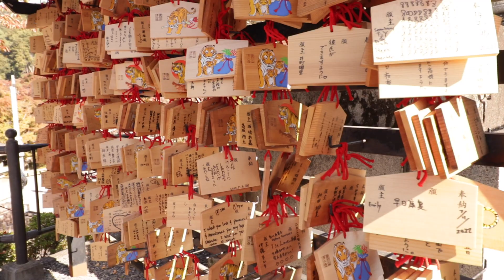京都市東山区清水①／コンセプト物件プロジェクト～着工前・周辺環境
世界遺産の清水寺のすぐそばにある土地。
ここで、お客様のニーズにある販売物件のコンセプトを検討していきます。
まずは、物件の周辺環境からご紹介します。

京都市の不動産売買で評判の株式会社インサイトハウス！もちろんピーディーに対応、ワンストップサービスでお住み替えの物件売却から次の物件購入やリフォーム、仮住まいの手配、暮らしのサポートなども充実との評判です。すべておまかせ下さい。インサイトハウスは人と人・心と心のおつきあいテーマに不動産のプロが御相談に応じさせていただきます。

インサイトハウスでは、
ご依頼頂いたマイホーム・不動産は、積極的に情報公開し、
売主様が納得出来る価格で早期成約を目指しますので、安心してお任せください。

インサイトハウスは人と人・心と心のおつきあいテーマに不動産のプロが御相談に応じさせていただきます。
無料査定＋無料審査で買い取りスピードNo.1！もちろん即決・即金です。

ご来店はお近くの店舗まで！

 京都市山科区椥辻番所ケ口町45-12　インサイトコート椥辻

 京都市山科区竹鼻竹ノ街道町92ラクト山科C-1F

株式会社インサイトハウスとは
TOMOSU GROUP(トモスグループ)不動産事業として京都市山科区を中心に事業を展開する不動産会社です。「人の前に明かりを灯す。」というグループ理念の下、「山科を〝住みたい街〟ナンバーワンに。」という未来を目指し、地域とのつながりを大切にしたオンリーワンのサービスを提供しています。TOMOSU GROUPは不動産事業の他、お弁当事業、宿泊事業、ネイルサロンなど暮らしに関わる「い」場所をつくり続け、皆が主役になれる社会の実現を目指して事業を行っています。